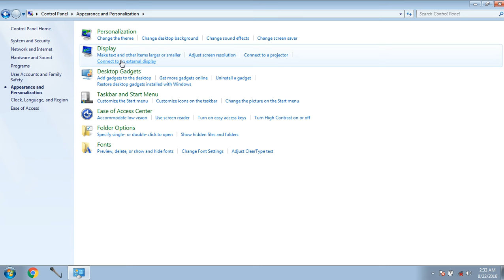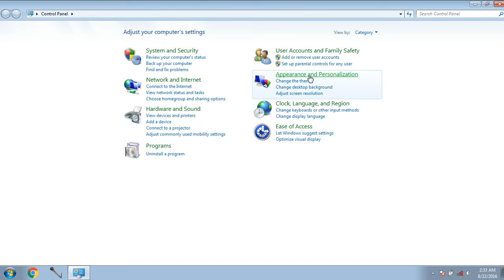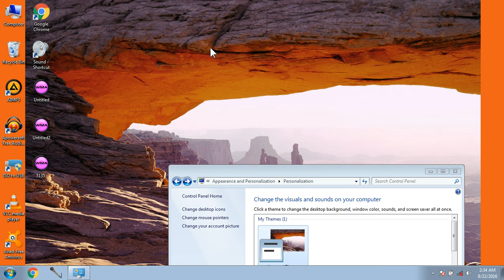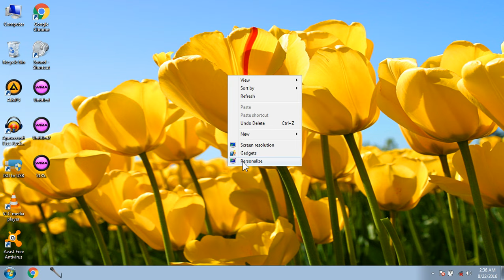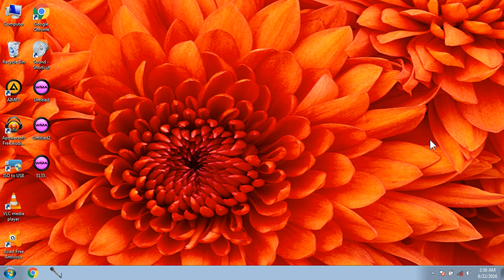How to change Desktop background Wallpaper in HINDI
how to change in windows 7 background in hindi.